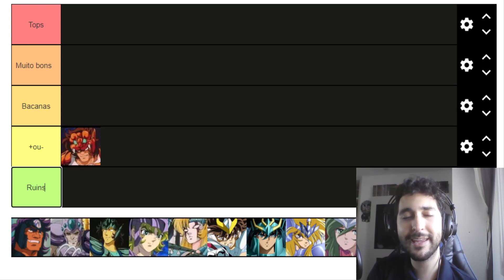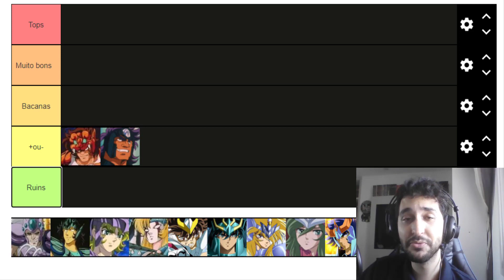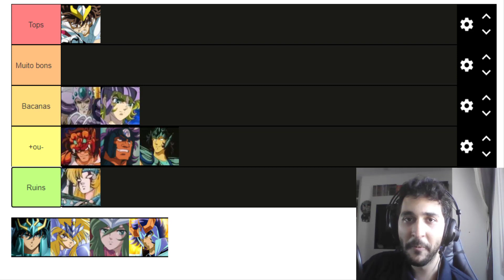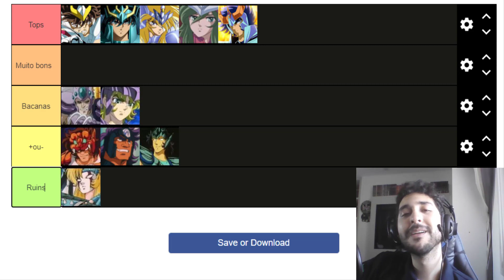Os MELHORES e PIORES CAVALEIROS DE BRONZE! [Tierlist]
Fala Galera! Hoje trago mais um vídeo de rankings, onde vamos analisar e ranquear os cavaleiros de bronze vindos diretamente da franquia Saint Seiya! Caso você concordo ou discorde de algo, pode deixar um comentário que eu vou adorar ler :) mas lembre-se de não xingar ninguém hehe